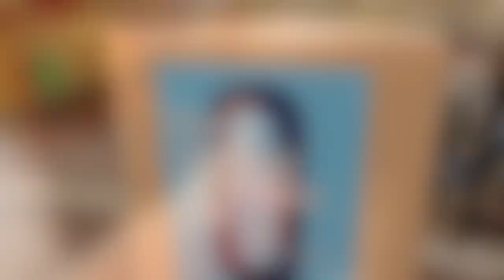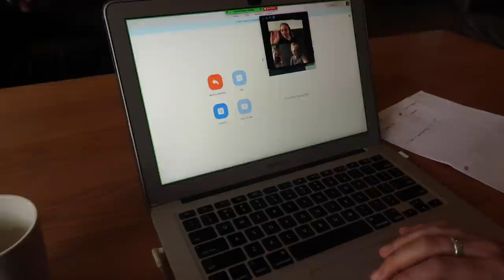7 days, 5 concerts, 4 programmes... help 🤯 | Team Recorder vlog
The busiest week of my life - Renaissance consort music from memory, gigs with my rock band, a new kids music-theatre show, and musical journalism, in Greek. Will I survive?? This is musicians life!

/// TIMESTAMPS
00:00 Intro
00:51 Day 1: Royal Wind Music
01:55 Day 2: Jerboah
05:25 Day 3: Royal Wind Music
06:57 Day 4: While We Live
09:46 Day 5: While We Live
12:25 Day 6: De Sweelinck Experince
13:51 Day 7: Jerboah

and special appearances from: Dodó Kis, recorder / Marcos Baggiani, drums / Guillermo Celano, guitar | Juho Myllylä, recorder / Verena Barié, recorder / Andrea Voets, harp/musical journalism / Evi Filipou, percussion / Simon Kelaita, sound / Luke Deane, composer / Felipe Ignacio Noriega, composer / Margo Verhoeven, actor / Sophie de Groen, costume designer

ONLINE COURSE!

Sarah Jeffery, Keurenplein 41, Box C350, 1069CD Amsterdam, The Netherlands

Go